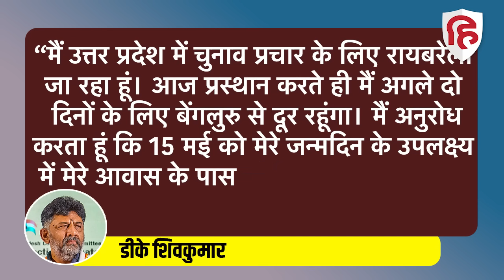Rahul Gandhi Raebareli Election: DK Shivkumar संभालेंगे मोर्चा, Congress अध्यक्ष भी पहुंचेंगे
Rahul Gandhi Raebareli Election: DK Shivkumar संभालेंगे मोर्चा, Congressअध्यक्ष भी पहुंचेंगे

कांग्रेस के पूर्व अध्यक्ष राहुल गांधी के संसदीय क्षेत्र रायबरेली में पार्टी ने ताकत झोंक दी है। कई बार कांग्रेस को विषम स्थितियों से निकालने वाले कर्नाटक के उपमुख्यमंत्री डीके शिवकुमार भी अब रायबरेली में उतर गए हैं। शिवकुमार ने मंगलवार को राहुल गांधी के लिए चुनाव अभियान की अगुवाई को लेकर अपनी महत्वपूर्ण भूमिका की घोषणा की। शिवकुमार के अलावा कांग्रेस अध्यक्ष खड़गे मल्लिकार्जुन खड़गे भी बुधवार को रायबरेली आ रहे हैं।